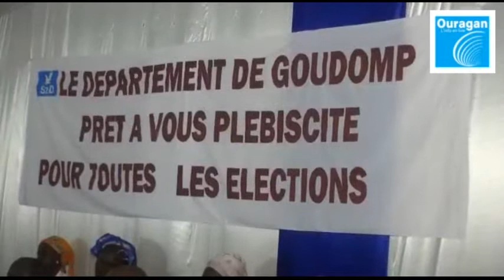Goudomp: Souleymane Ndiaye se lance à la conquête de la mairie